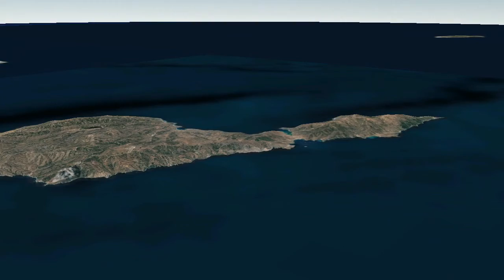Catalina ArcScene Animation Export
getten em'